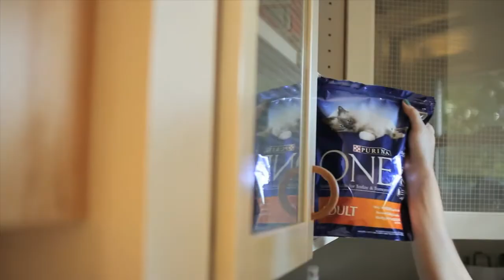Purina One TV Commercial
Voiceover by Catherine Carter